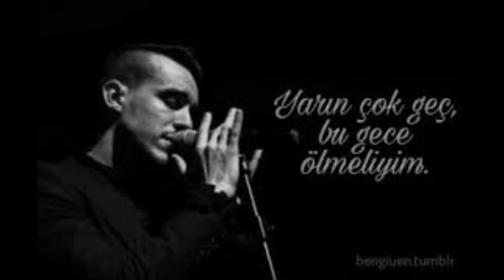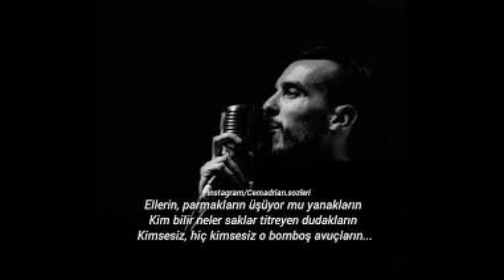Başarılı Şarkıcı Cem Adrian -- Successful Singer Cem Adrian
Cem Adrian 1980 tarihinde Edirne'de dünyaya gelmiştir. Gerçek İsmi Cem Filiz'dir. Bikent Üniversitesi Sahne Sanatları bölümünü bitirmiştir. Mystica grubunda dansçı ve solist olarak yer almıştır. Daha sonra albümlerini çıkarmış ve şarkılarıyla herkesin beğenisini kazanmıştır.

Cem Adrian was born in Edirne in 1980. His real name is Cem Filiz. He graduated from Bikent University, Department of Performing Arts. He was a dancer and soloist in mystica group. He then released his albums and won everyone's acclaim with his songs.